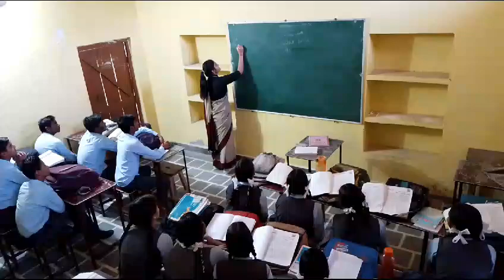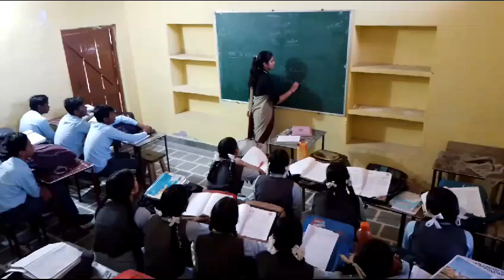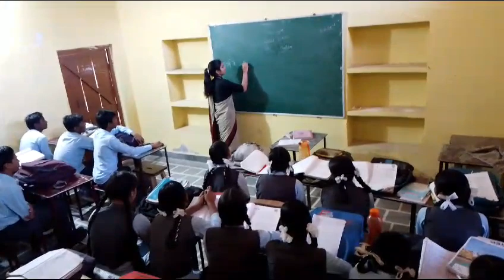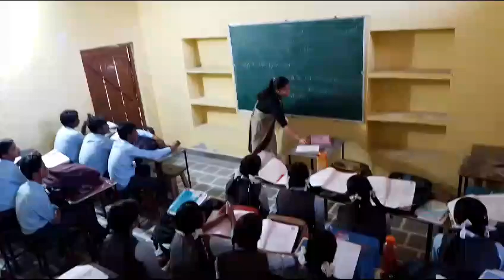internship topic - matter